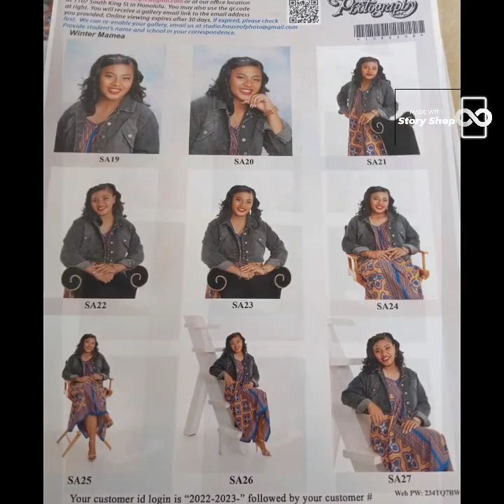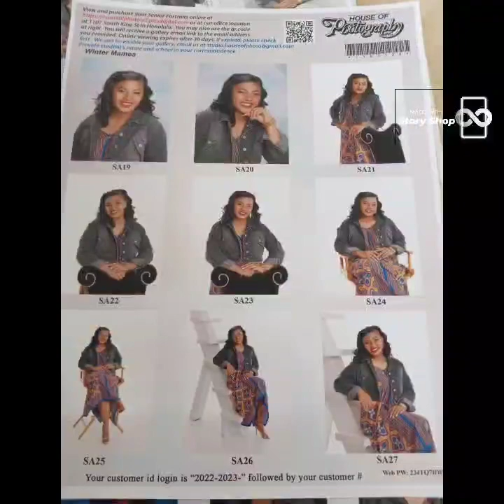Winter Mamea - Senior Year book photos - McKinley High School class of 2023 with families ❤️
Winter Mamea ( Senior Luau class of 2023)